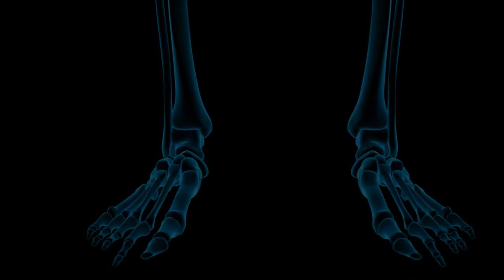Human body foot closeup | All internal systems royalty free footage